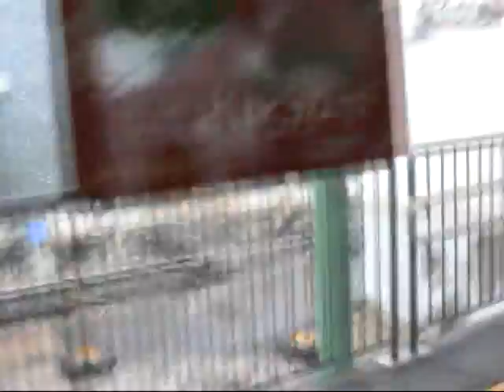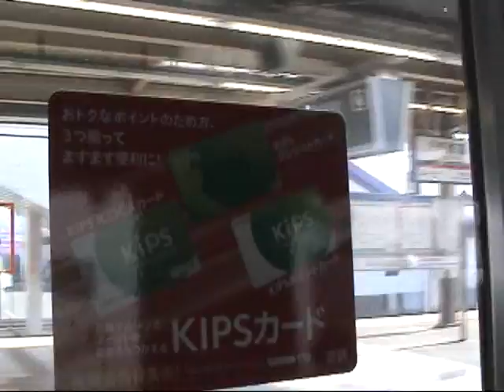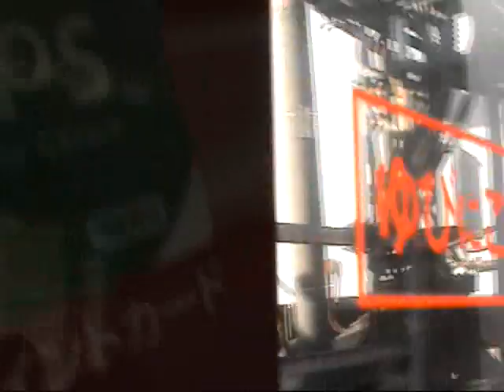kintetsu 2626tomida yatomi snow 140310